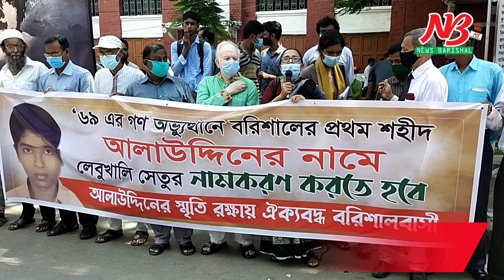পায়রা সেতুর নামকরন শহীদ আলাউদ্দিনের নামে করার দাবি | Paira bridge | News Barisal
বরিশাল-পটুয়াখালী মহাসড়কের লেবুখালীর পায়রা নদীর উপর নব নির্মিত সেতুর নামকরন ৬৯ এর গণঅভ্যুত্থানে বরিশালে প্রথম শহীদ আলাউদ্দিনের নামে করার দাবিতে মানববন্ধন ও সমাবেশ অনুষ্ঠিত হয়েছে। সমাবেশ শেষে একই দাবিতে জেলা প্রশাসনের মাধ্যমে প্রধানমন্ত্রী বরাবর একটি স্মারকলিপি দেন তারা।